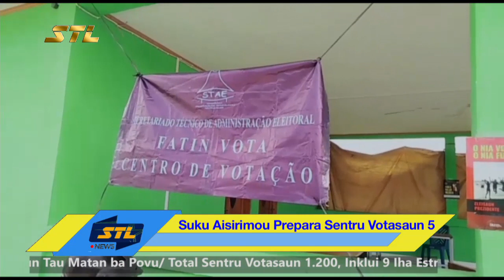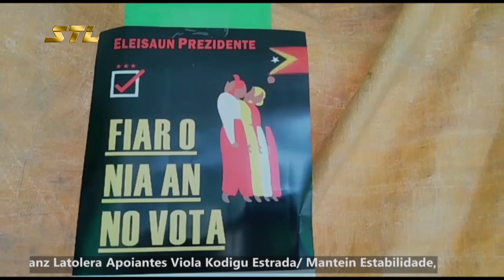Suku Aisirimou Prepara Sentru Votasaun 5 (News 18-03-2022)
Relasiona Ho Eleisaun Prezidensial Neebe Mak Sei Realiza Iha Loron Aban, Tanba Nee Autoridade Lokal, Suku Aisirimou, Postu Administrativu Aileu Vila, Munisipu Aileu Prepara Sentru Votasaun Hamutuk 5, Ba Populasaun Sira.